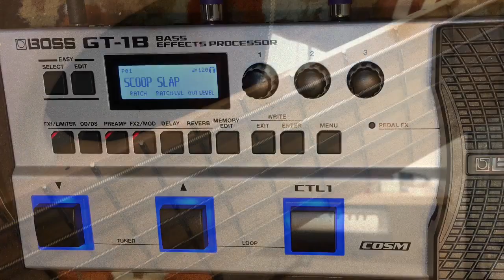Ricardinho Paraiso - GT-1B - PRESET 01